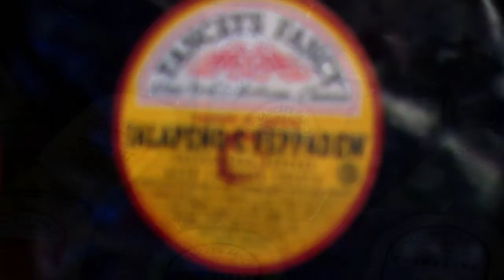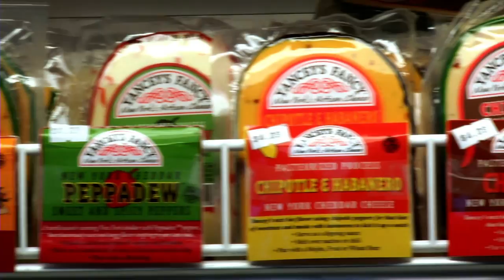World's Greatest - Yancey's Fancy segment